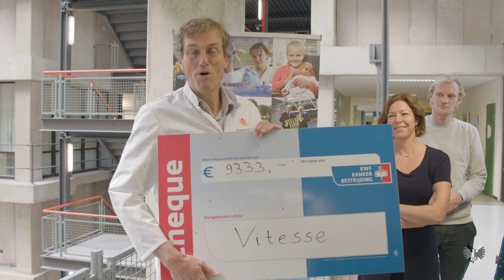Recordbedrag opgehaald voor KWF Kankerbestrijding | Vitesse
VitesseTV ging op bezoek in het Amsterdam UMC. Hier overhandigde Vitesse, samen met het KWF, een cheque aan professor M.J. van de Vijver. Deze professor doet onderzoek naar de behandeling van alvleesklierkanker. Het bedrag komt voor uit de collectes voorafgaande aan de wedstrijd Vitesse vs FC Utrecht op 10 november en de veiling van de wedstrijdshirts.